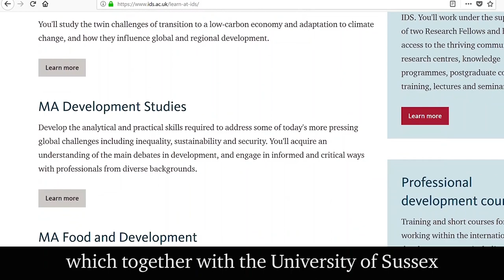Where next for global development? A review of 2018 and look forward to 2019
IDS Director, Melissa Leach, looks back at some of the important challenges for global development in 2018 and a look ahead to some key moments in 2019. IDS' work continues to bring new evidence, analysis and insight to addressing global challeges of inequality, sustainability and safe and secure societies.

Video credits:
Sarah King, IDS - Video Editor and Producer

Stock media provided by:
1. MidWestStockFootage/Crowd at a 2016 Florida Campaign Rally. People standing in front of the stage./Pond5
2. Brian Clips Making/China - Belt and Road Initiative, economic trend/Shutterstock
2. weathernews/International women's rights day march and protest in Toronto./Pond5
3. Longjourney/Teenage Indians play game of cricket among plastic garbage and other pollution at Versova Beach in Mumbai, India/Pond5